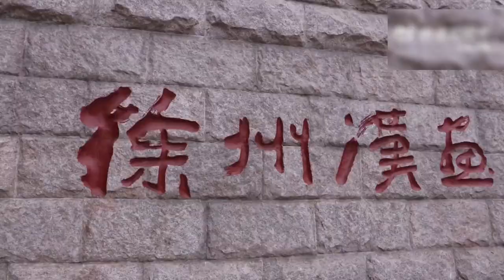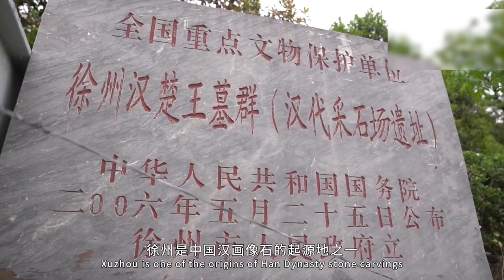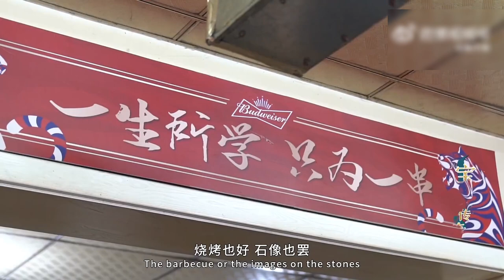【文化旅游】贯“串”古今，原来两千多年前的“吃货”也好这一口 来源@南方网